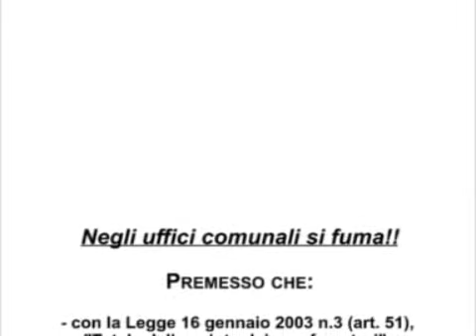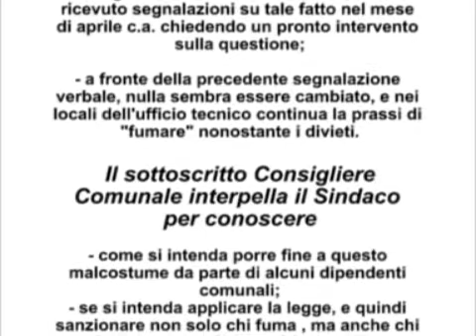CONSIGLIO COMUNALE 2013-10-28 - Negli uffici comunali si fuma!!